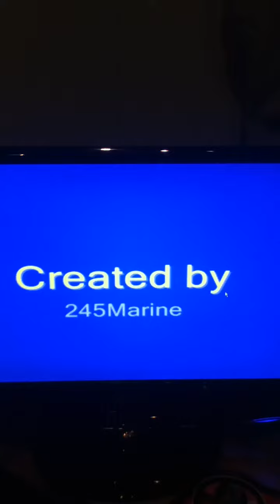Call of Duty Zombies